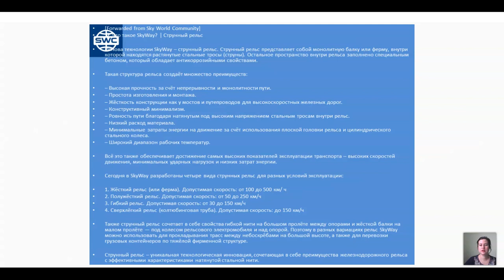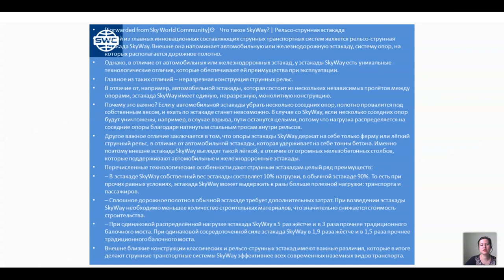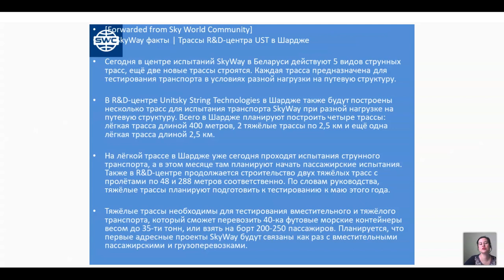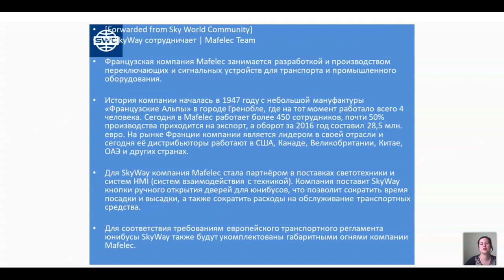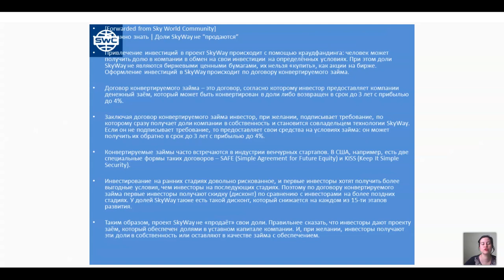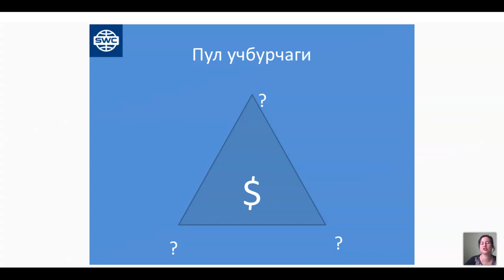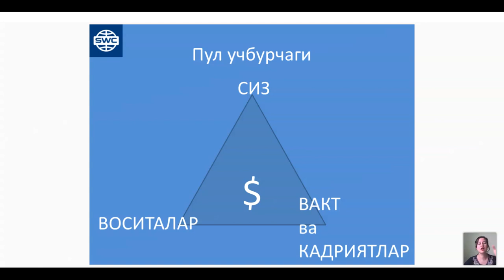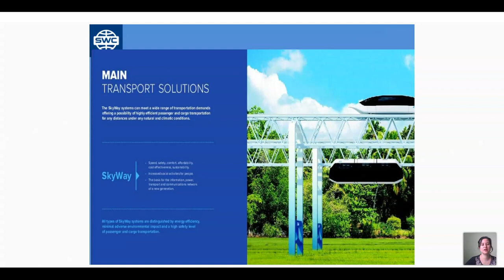Узбекистан. Вебинар от 23.02.2021. Презентация технологии.